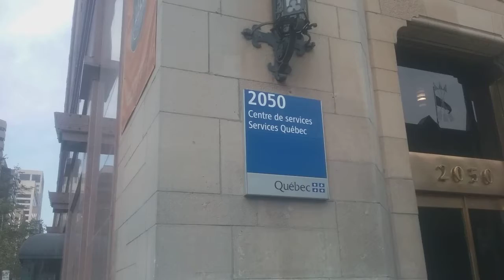New Camera Caron Building, RCMP? QC Gov? MTL City? .. David Gold